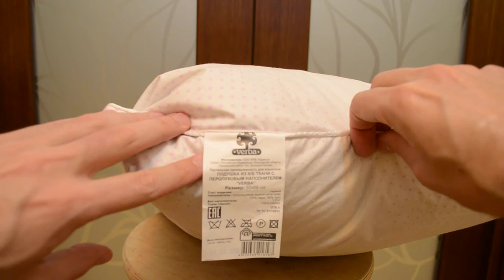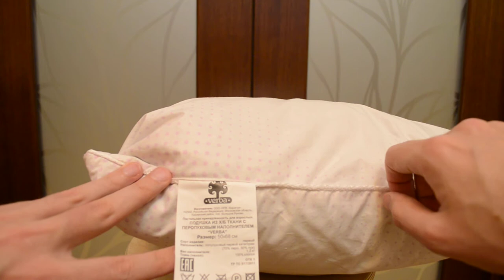Отзыв о подушке Каригуз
Перья прощупываются, хрустят, пахнут и не стираются. KARIGUZ выпускает подушки 1 сорта под брендом Марфина подушка и под собственными торговыми марками Ашана и других сетей.